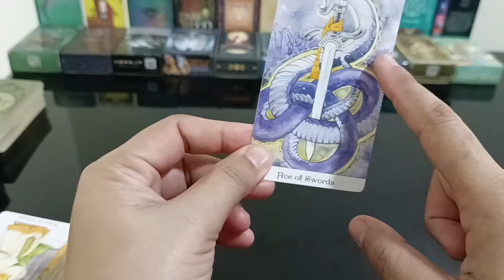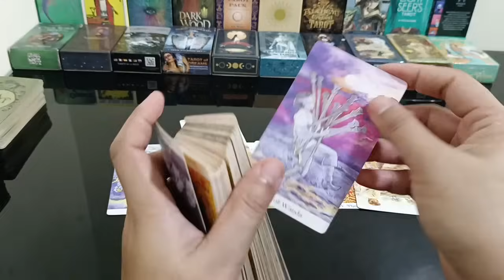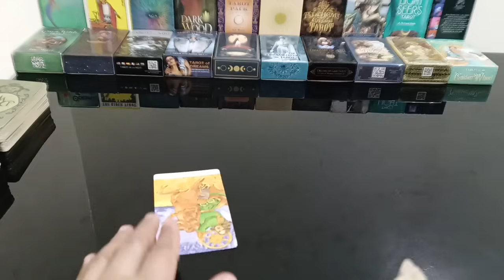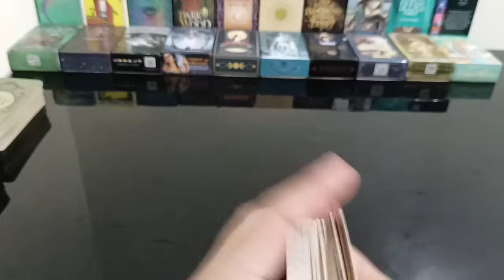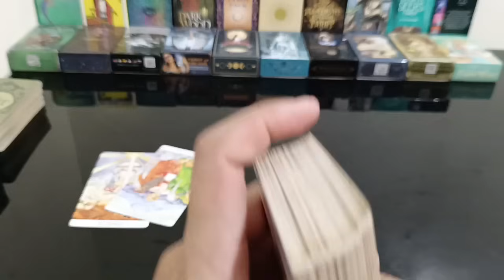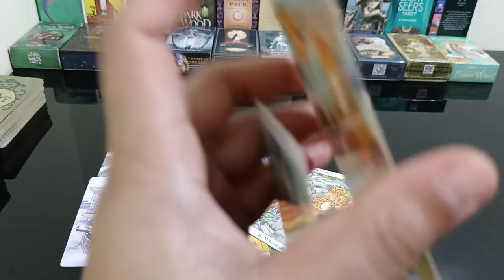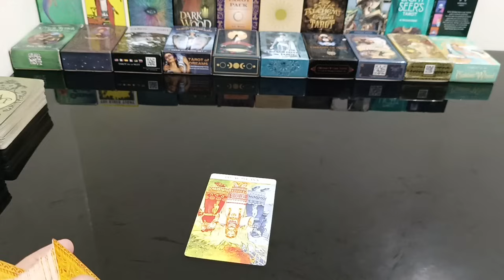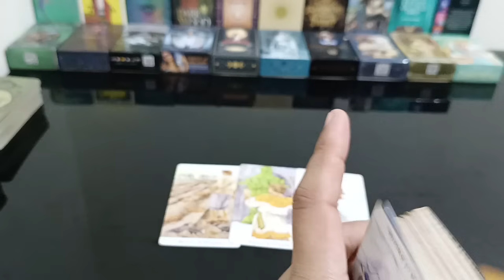takot sya sa 3rd party ayaw nya na ikaw ang gusto nya kasi submissive ka pero antay antay ka may ...